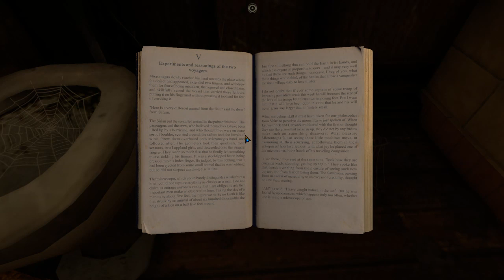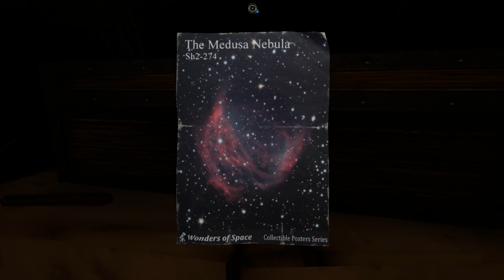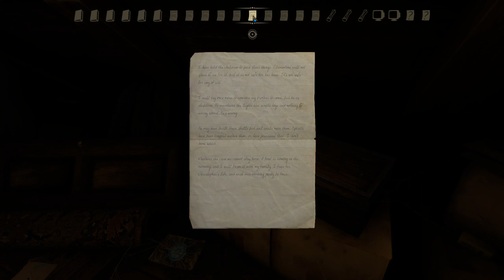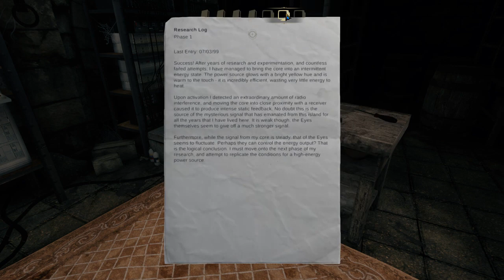The Eyes of Ara Part 9